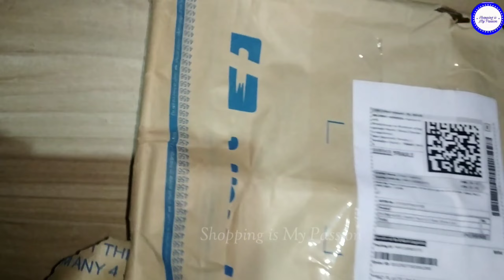Best Stainless Steel Rectangular Plate|Stainless Steel Compartment Dinner Plate Set Review/Unboxing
Steel Dinner Set Review & Unboxing|Shopping is My Passion
Best Stainless Steel Rectangular Bhojan / Dinner Plate | Stainless Steel Compartment Plates
10mm steel plate price,
12 inch plate,
bhojan thali steel,
small steel plate price